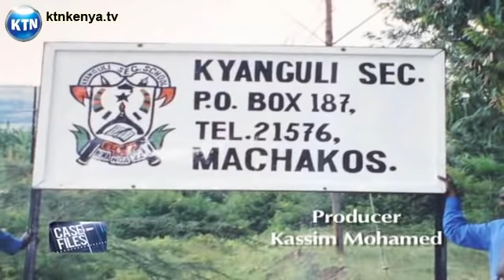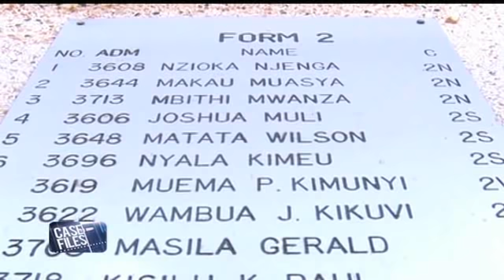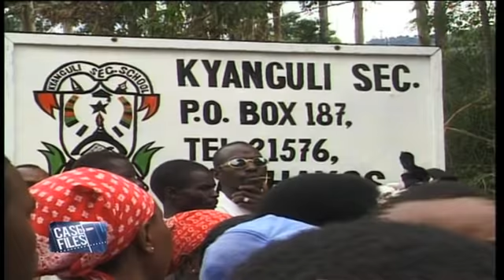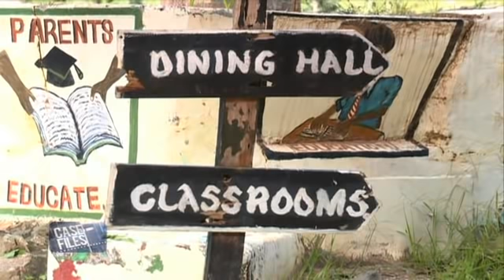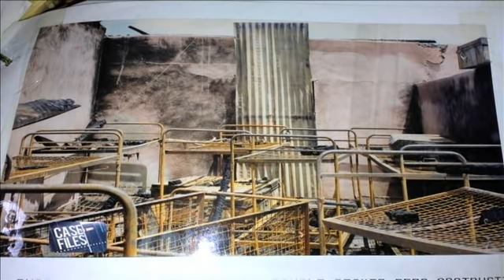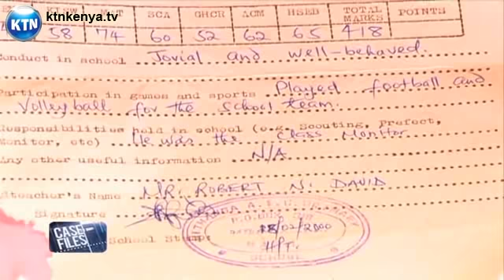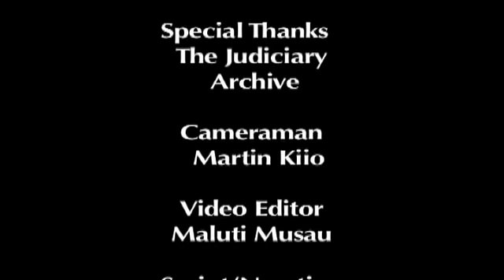Case files : Kyanguli fire tragedy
Twelve years ago the country woke to the tragedy of 67 students who were burnt to ashes at the Kyanguli secondary school in Machakos. Tonight our segment case files traces the story of the suspects of the shocking events of that day, and as KTN's Dennis Onsarigo will show you, the suspects who allegedly set the dormitory on fire have no release order filed at the criminal registry indicating that they were freed or are still being held in custody.